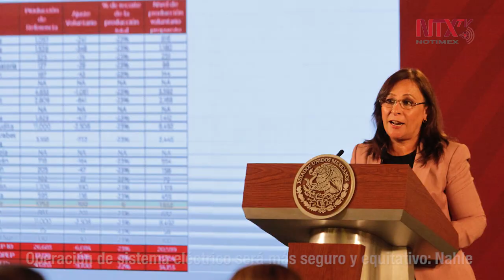Corte Informativo 19-05-2020